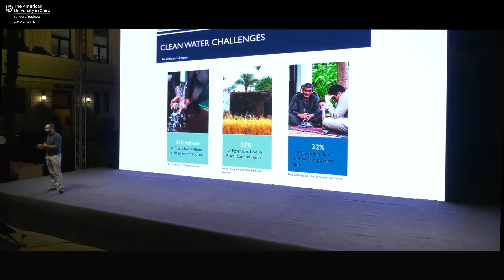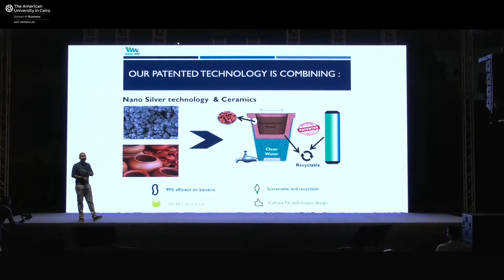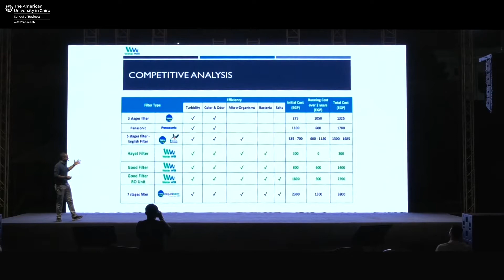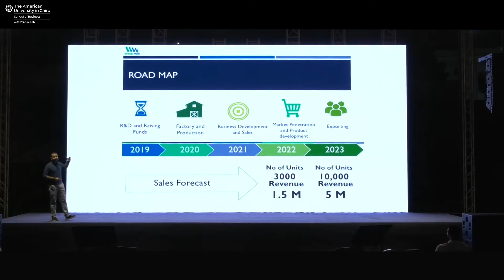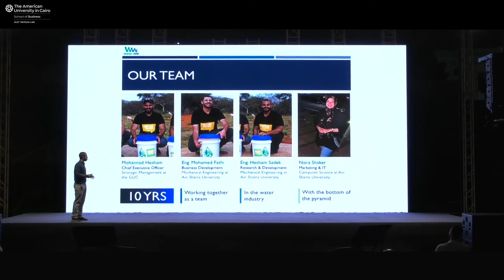Spring'21 | Waterwill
To find out more about Waterwill, please

Watch the full AUC Venture Lab Spring'21 Demo Day where Waterwill and 21 other innovative startups pitched their solutions